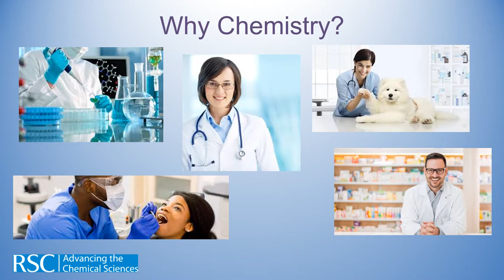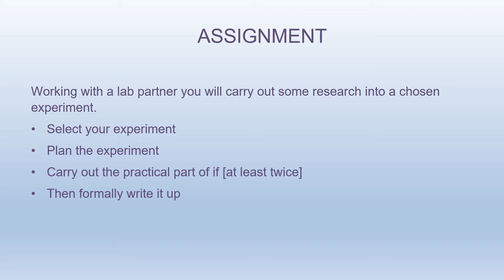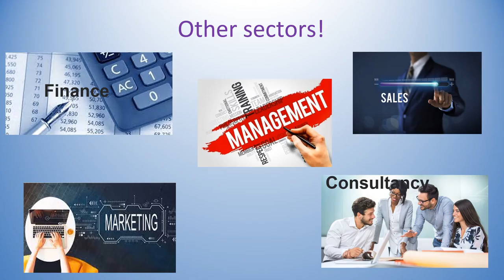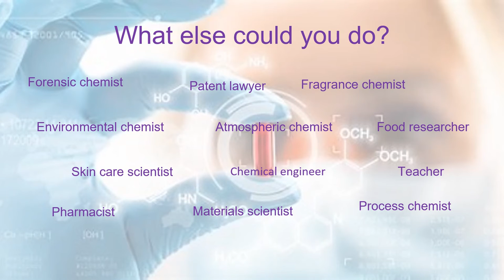St. Aloysius' College | Intro to Higher Chemistry